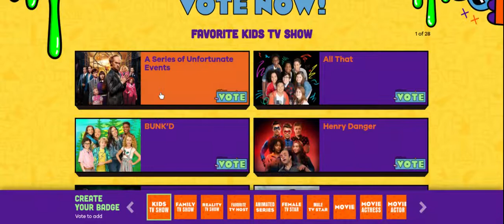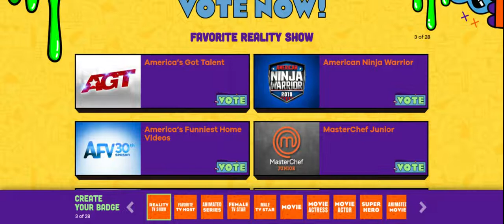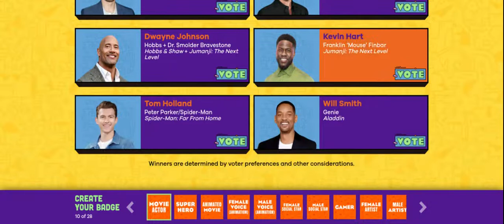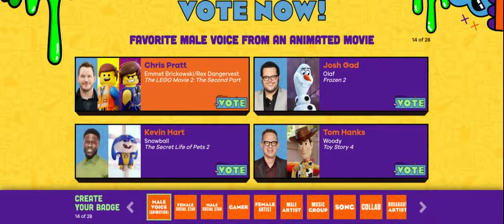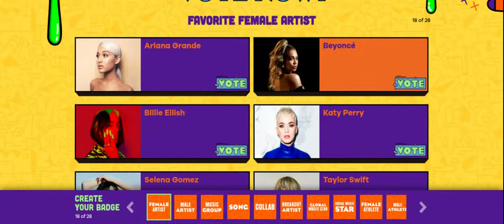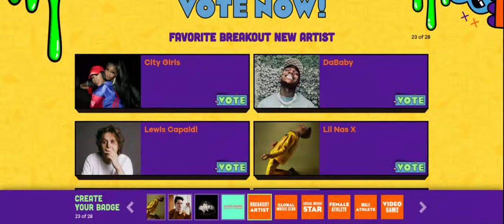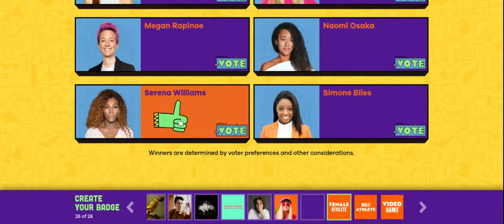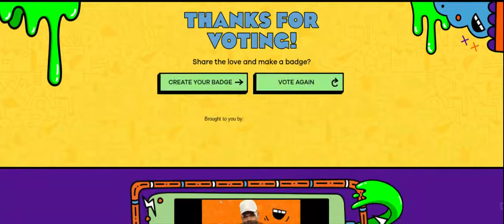Me voting for the KCA 2020